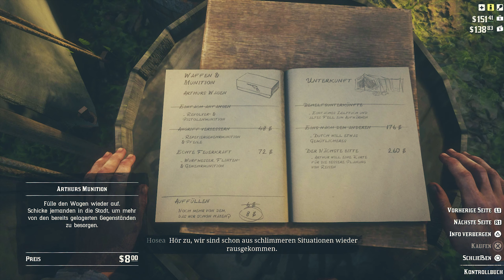Red Dead Redemption 2 #041 🐴 Clemens Point